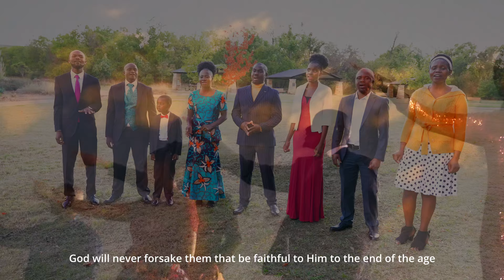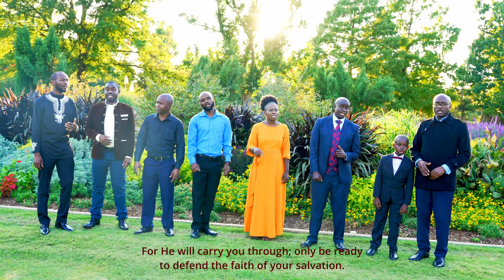SITAWAACHA ~ FINAL FORERUNNERS MINISTERS {USA}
"Be strong and courageous. Do not fear or be in dread of them, for it is the LORD your God who goes with you. He will not leave you or forsake you.. Be strong and courageous, for you shall go with this people into the land that the LORD has sworn to their fathers to give them, and you shall put them in possession of it. It is the LORD who goes before you. He will be with you; he will not leave you or forsake you. Do not fear or be dismayed."